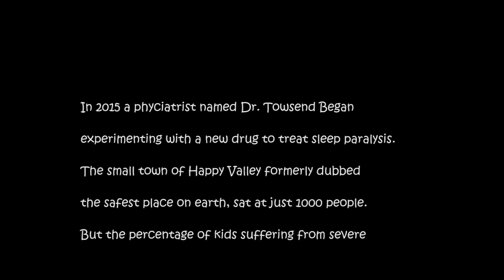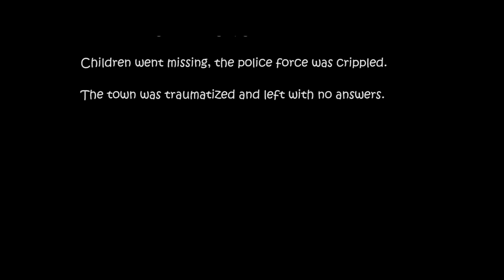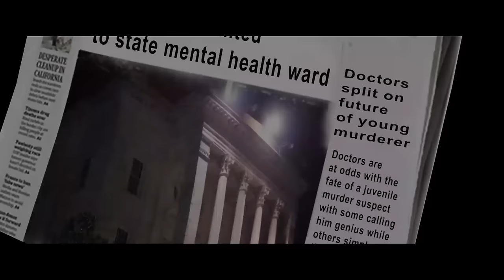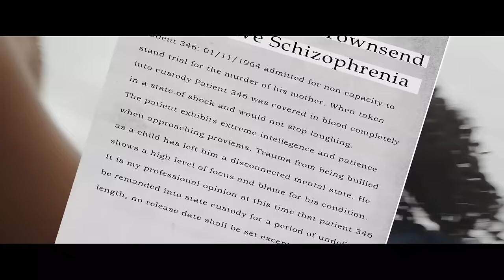F5 TERAPHOBIA: BEWARE THE CHILDREN 🎬 Full Exclusive Horror Movie Premiere 🎬 English HD 2023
🔴 Title: F5 TERAPHOBIA: BEWARE THE CHILDREN
🔴 Summary: A Town's Community Is Threatened When A Group Of Children's Biggest Fears Come True.

YOP: 2018
Cast: Gary Wayne Loper, August Scott, Sheenan Cole
Director: Kimberly Taylor Fagan
Writer: Kimberly Taylor Fagan